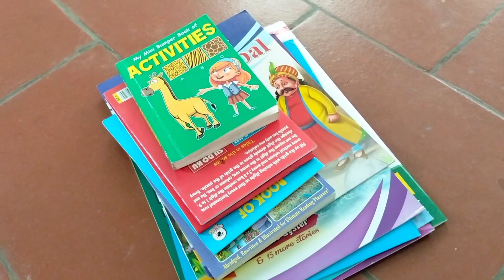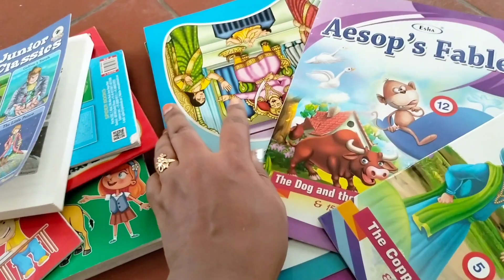Children's activities in home 🏠children